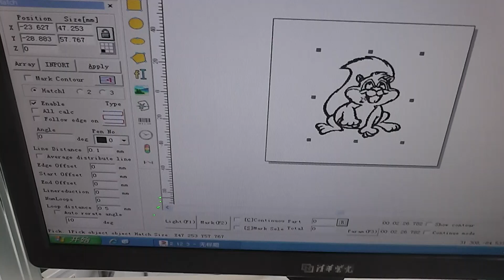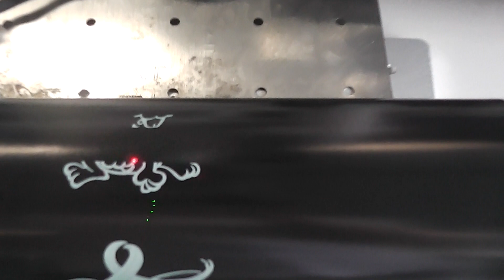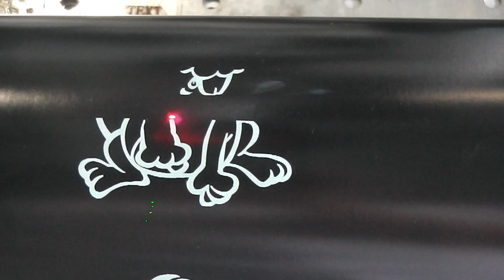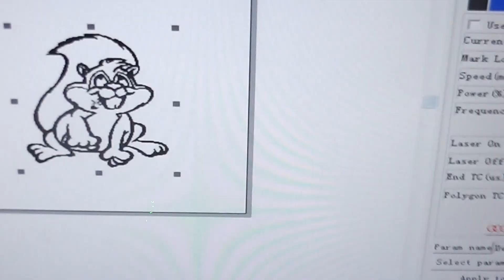Marking on testing paper by fiber laser marking machine 3